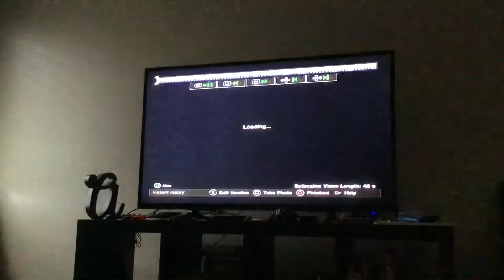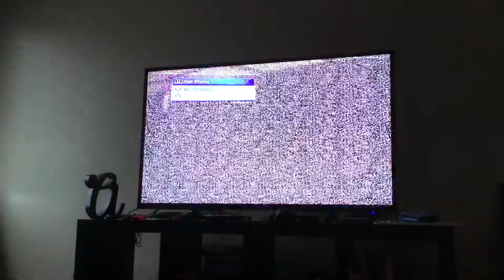Playing skate 2 part 4